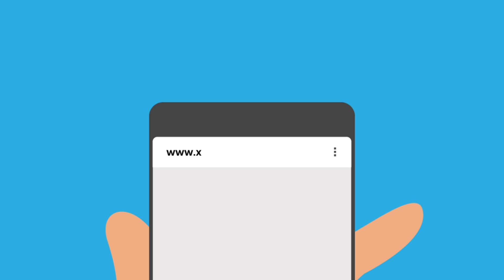Awas Penipuan! Begini Cara Pembayaran XL Home yang Aman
Pengumuman penting nih, guys! Begini ya cara bayar XL Home yang benar dan aman! Jangan sampe kamu bayar lewat jalur tidak resmi seperti lewat oknum yang mengatasnamakan XL Home, bahaya loh!⁣
XL HOME TIDAK MENERIMA PEMBAYARAN YANG TERJADI DI LUAR METODE BAYAR YANG SUDAH TERSEDIA
Tolong disimak baik-baik untuk keamanan kita bersama, ya!⁣

Jika butuh bantuan lebih lanjut, kamu bisa hubungi Customer Service kami di sini ya:
No.CS: 820 (Nomor XL) atau 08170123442 (Nomor Non-XL)